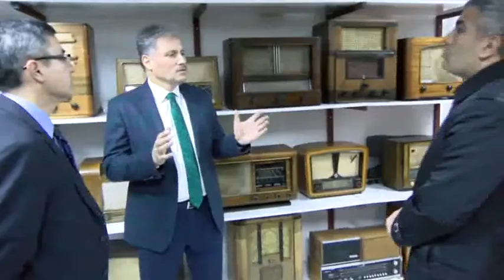Malatya'da Radyo ve Gramofon Müzesi açılıyor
Malatya Büyükşehir Belediyesi tarafından kentte Radyo ve Gramofon Müzesi açılacak.